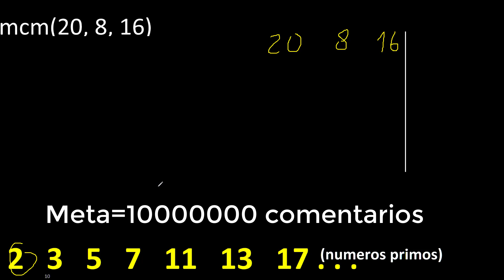mcm de 20 , 8 y 16 , minimo comun multiplo , como se halla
Mínimo común múltiplo
mcm
hallar el Mínimo común múltiplo de 4 numeros
hallar el Mínimo común múltiplo
como aplicar el Mínimo común múltiplo